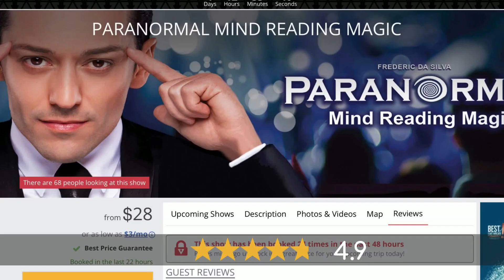Comedy Cellar Las Vegas Show Review